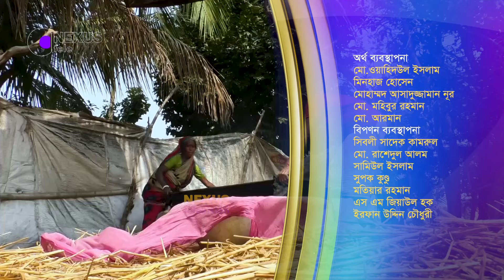গোলের গুড় ।। Documentary ।। Nexus Television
গোলের গুড়

Nexus television address:
Nexus Television
জীবনের বন্ধন